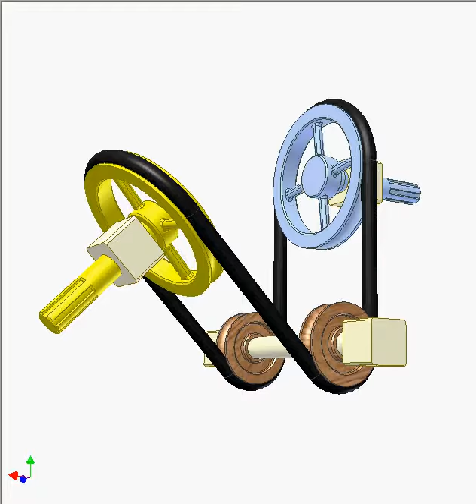Belt drive 4c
Rotation transmission between two intersecting shafts.
Angle between the blue and yellow shafts may differ from 90 deg. It is similar to a bevel gear drive but rotary directions of the outputs are opposite.
It uses rope and flat belts, not V-belts.